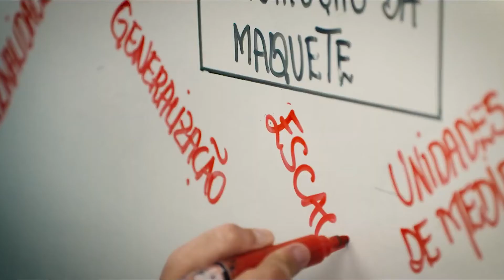Motivação: Luiz Felipe Lins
Vencedor do Prêmio Educador Nota 10 fala sobre a importância de motivar os estudantes a acreditarem em si mesmos e trazer o conteúdo para a sua realidade